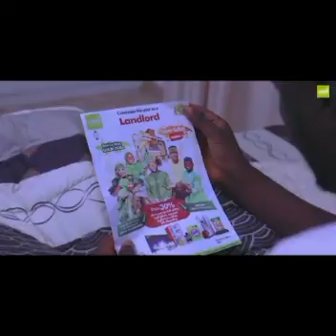Misturah Teminisuccess, Ahmad Alawiye, Wasiu Sodik and others Dazzle.in 'Emilokan' For Adron